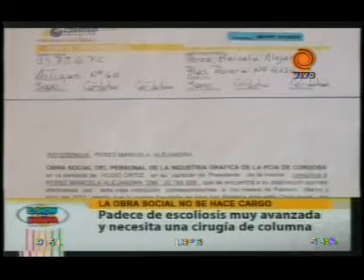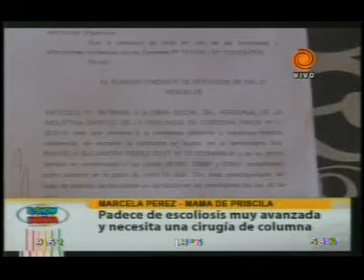Padece escoliosis muy avanzada y necesita cirugia 20110920.3gp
Priscila es una menor de edad que padece de escoliosis avanzada y necesita una cirugía de columna urgente. Aunque la justicia falló a favor de la menor, ...